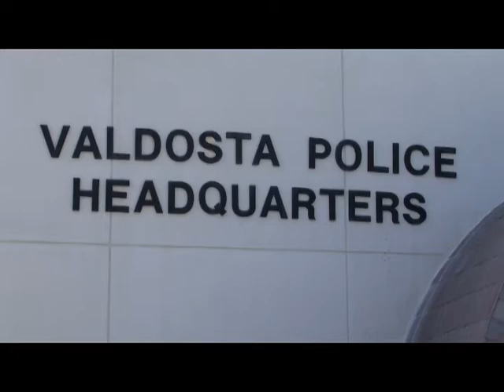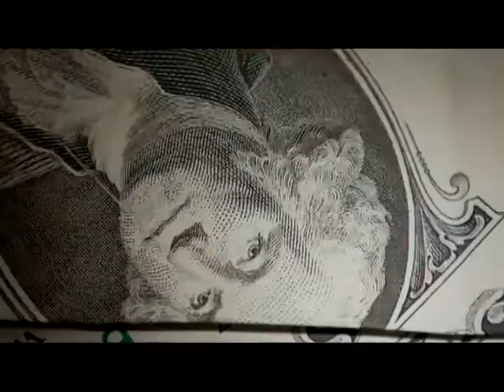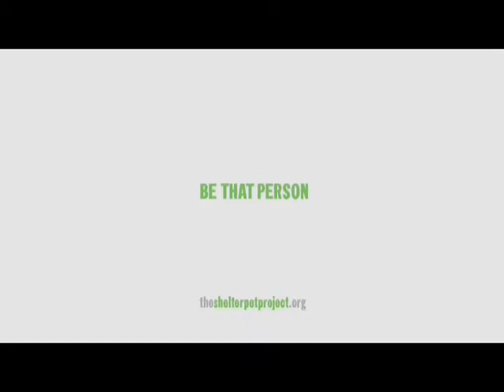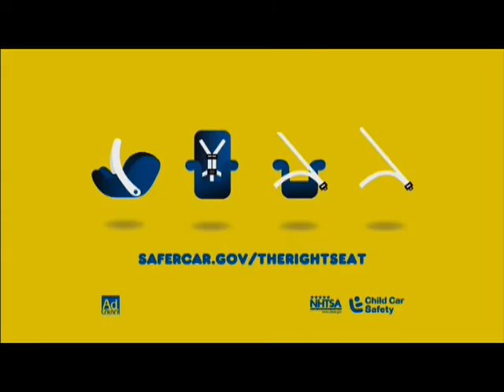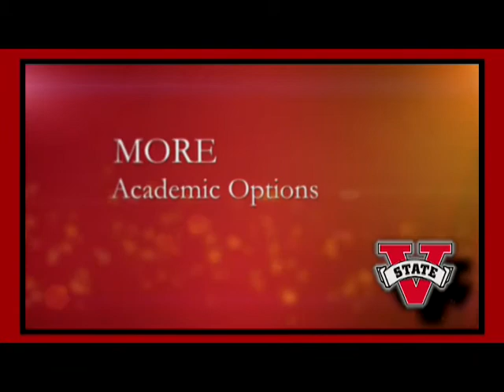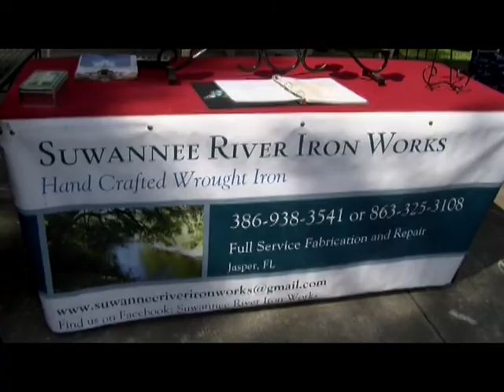NEWS Valdosta for 9/24/13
Tuesday's newscast produced by the journalism students of the VSU Mass Media Area. Today, crime prevention with Officer Vernotis Williams, the Lowndes High School Cheerleading Squad and Farm Days in Downtown Valdosta.